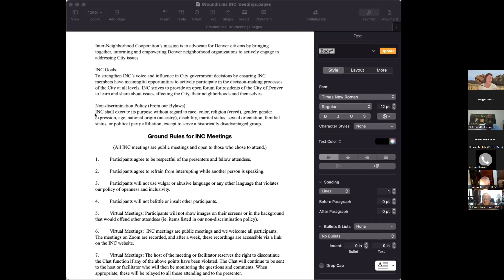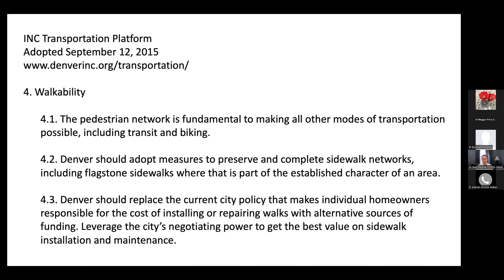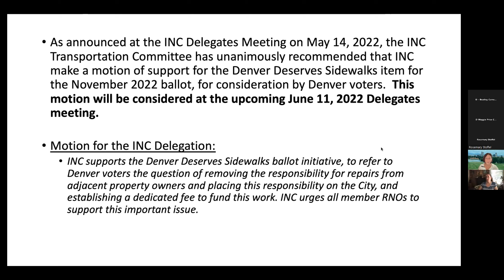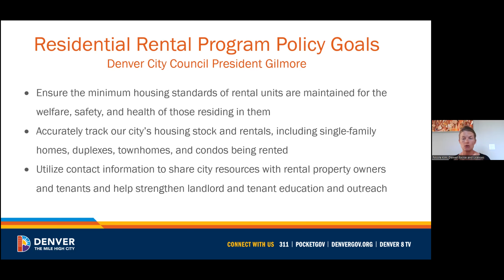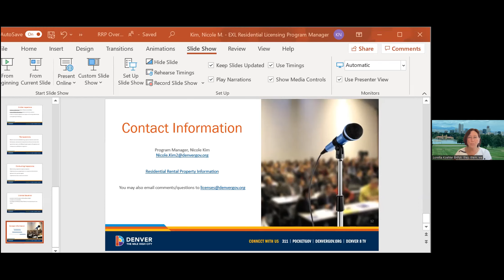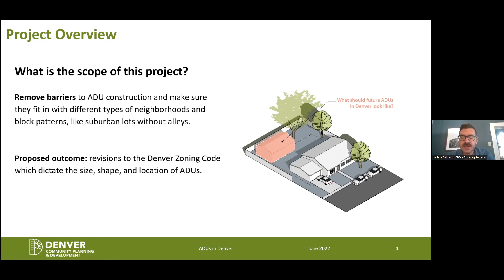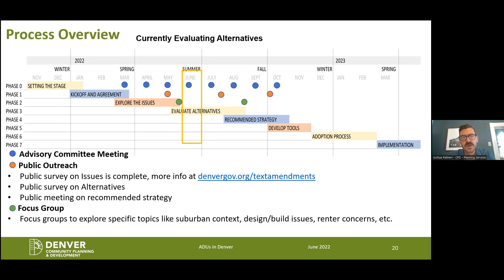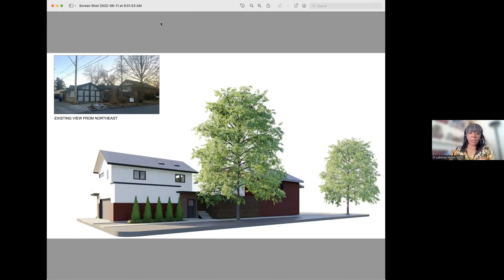INC Delegate Meeting June 11 2022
00:00:00  Introduction President Loretta Koehler
00:10:08 Joel Noble Introduction to motion on Safe Sidewalks
00:17:43 Questions and Comments
00:40:31 Vote and results
00:46:58  Nicole Kim Excise and License - Licensing for rental property
00:58:53 Questions and Comments
01:25:36 Instruction LaMone Noles on Short Term Rental Advisory Committee and ADUs with Joshua Palmeri and Shawn Johnson
01:27:22 Josh Palmeri  ADUs in Denver
01:50:45 Shawn Johnson
01:56:00 Questions and Comments
02:17:51 Adjournment